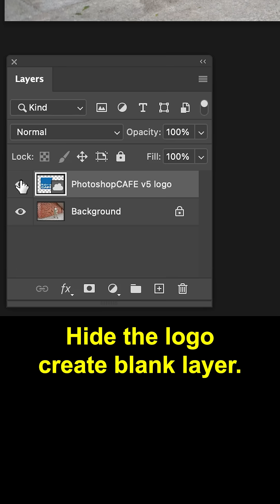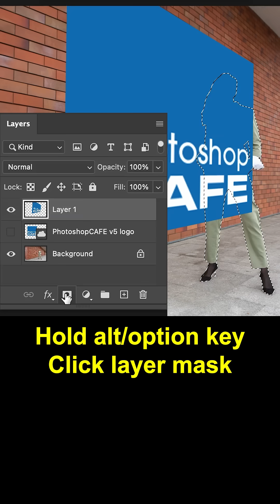Place Logo on wall in perspective in @Photoshop